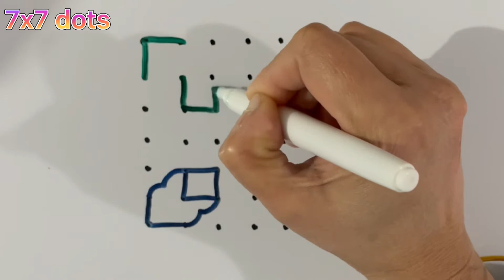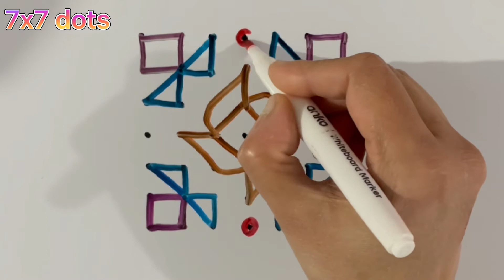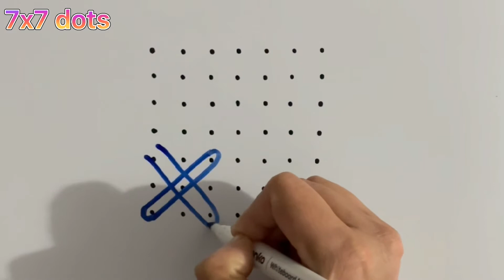7x7 Dot Kolam Collection - Part 4| Small easy kolams|C&AP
7x7 Dot Kolam Collection - Part 4 | C&AP

7x7 dot easy & beautiful rangoli collection